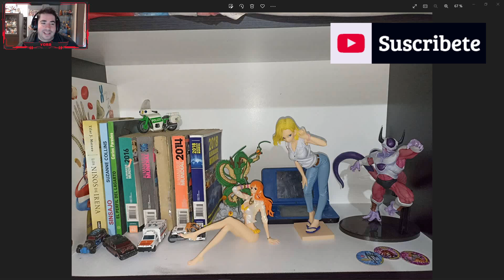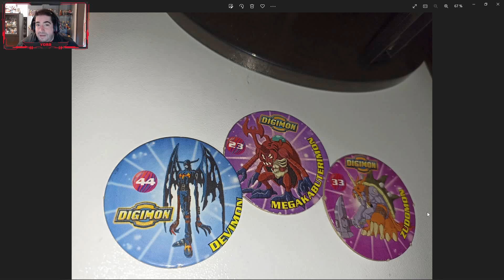DRAGON BALL - LAS COLECCIONES DE LOS SUSCRIPTORES | LA COLECCION DE HECTOR (MONACHINAJA)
Muchas gracias a HECTOR, por animarse a enseñarnos su colección y compartirlo con nosotros!!

Como ya sabéis, esta sección del canal es para que, entre todos, compartamos nuestras colecciones, y por ello, estáis invitados a participar!!!.

COMO PARTICIPAR:
SI os animáis a participar en esta sección podéis hacerlo de diferentes formas:

Recordad que podéis mandar vuestra colección sin importar si es de Dragon Ball o de cualquier otra temática!!

PSN:  Chimoxs
XBOX: YorsZ
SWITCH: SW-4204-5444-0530